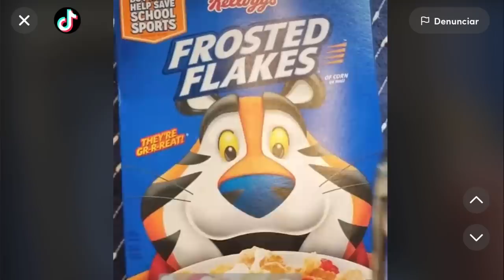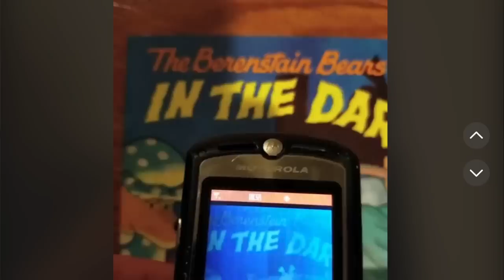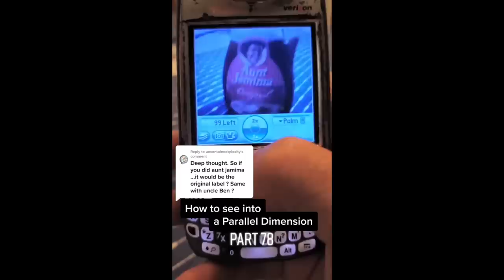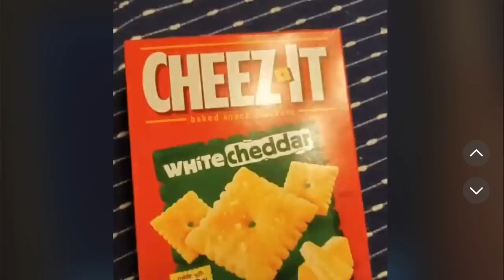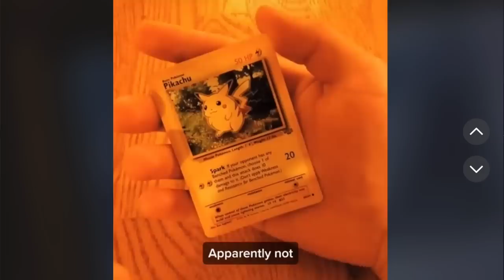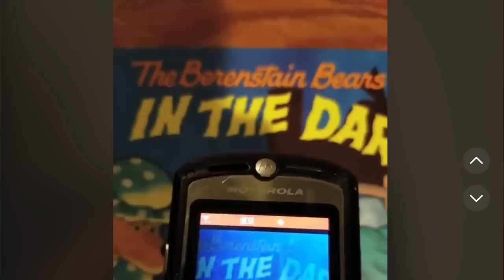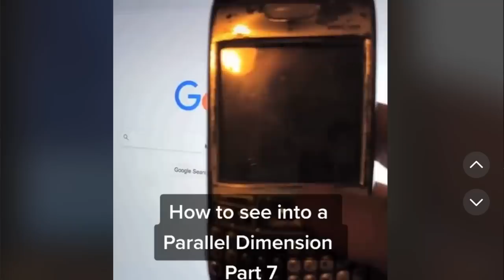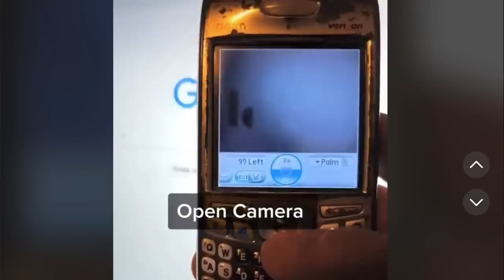VIVE EN UNA DIMENSIÓN PARALELA Y PUEDE VER COSAS DEL PASADO 😳 DEL AÑO 2008! Wtf!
Los quiero :)!